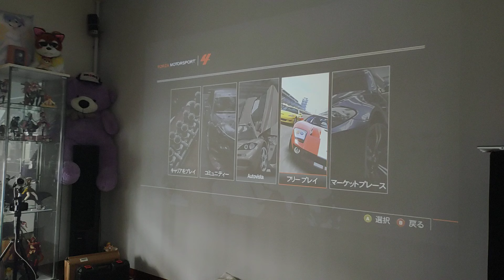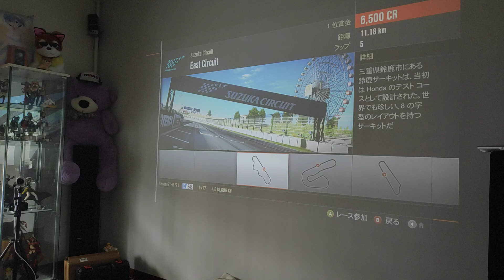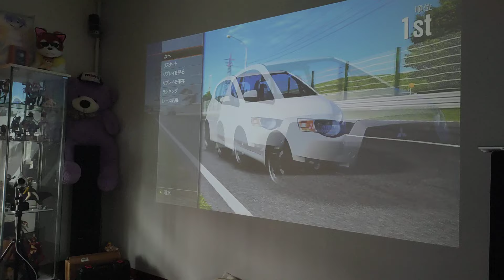TOPTRO X6 昼間の室内で100インチ弱のゲーム映像はこんな感じですよ！ プロジェクター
EPSON EF-22B

EPSON EF-22N

EPSON EF-21W

EPSON EF-21G

EPSON EF-21R

メルカリ招待コード
JSABQZ

■Nobsound アンプ
※ アンプ全品500円キャッシュバック！
■使用音源

■お仕事依頼のメールアドレス

●視聴者（個人）様専用の連絡フォーム